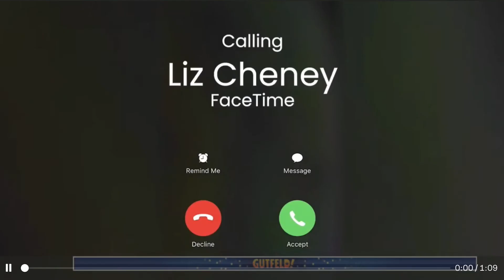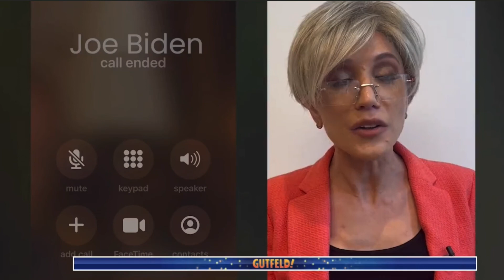The Best of Shillue Biden (Part 3)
This is Part 3 of the best of the Tom Shillue-Biden Skits we put together.

0:14- President Biden on "High Prices"
1:34- President Biden on "Voters Turning Right"
1:56- And Now a Message from Joe Biden
2:39- President Biden on "Liberal World Order"
3:07- President Biden on "Debra Messing"
3:38- President Biden on "Bodegas & Breakfast Tacos"
4:12- And Now a Message from Joe Biden
4:25- President Biden on "Current Events"
4:58- And Now a Message from Joe Biden
5:34- President Biden on "Ice Cream"
5:46- Mr. Biden's Neighborhood
6:46- President Biden on "Summer"
7:10- The Call's Coming from Inside the House... The White House